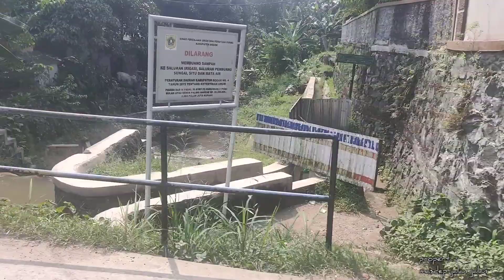KATULAMPA BOGOR || JALAN JALAN MENELUSURI PERKAMPUNGAN CIBANON BOGOR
divideo kali ini masdep jalan jalan mengajak sobot semua untuk menikmati jalan jalan menelusuri jalan katulampa menuju cibanon..